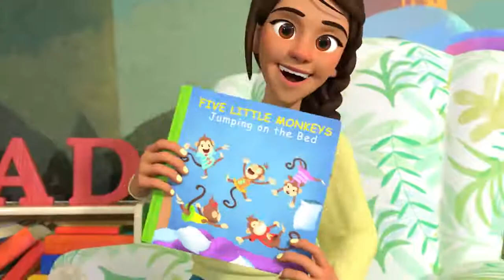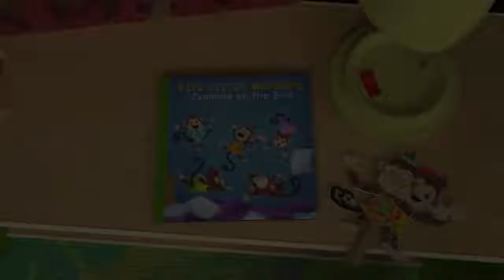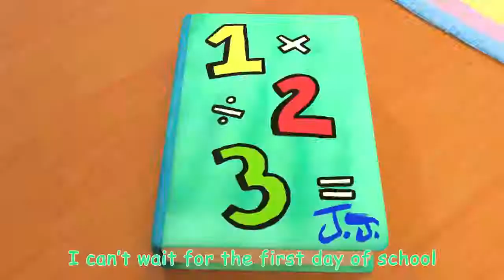The Lunch Song + More Nursery Rhymes & Kids Songs CoCoMelon mp4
wonderfull